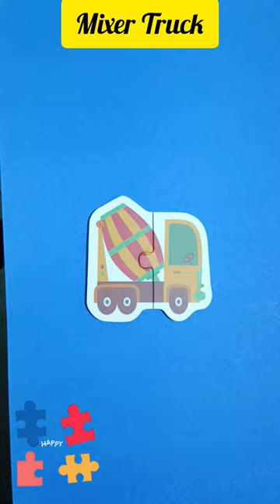Mixer truck puzzle